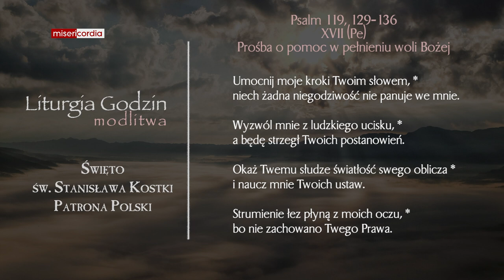Liturgia Godzin | Modlitwa Południowa | Święto św. Stanisława Kostki, Patrona Polski